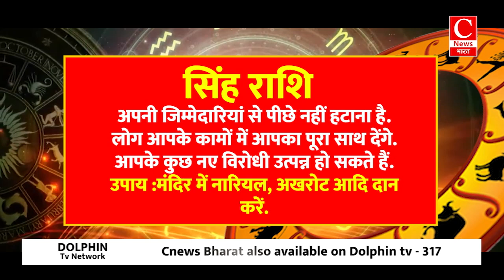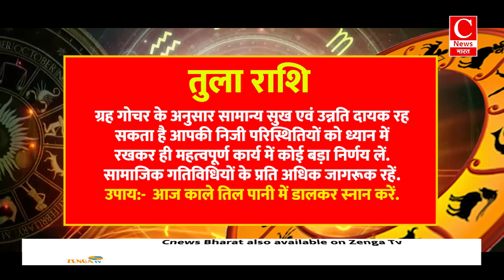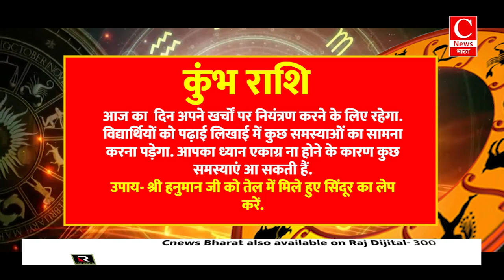Aaj Ka rashifal 28 November 2024 । daily rashifal । today horoscope in hindi || Cnews Bharat